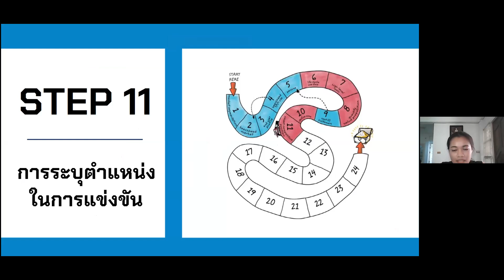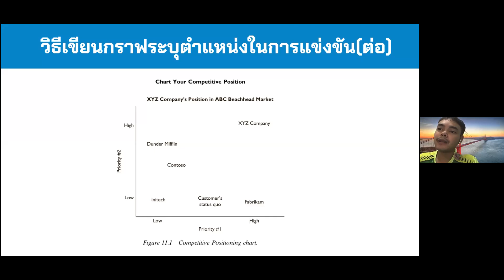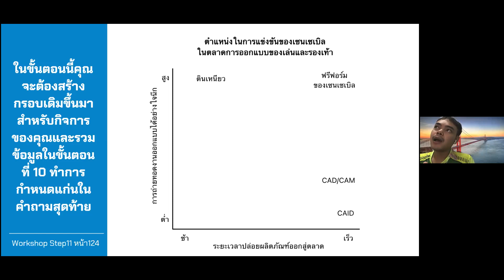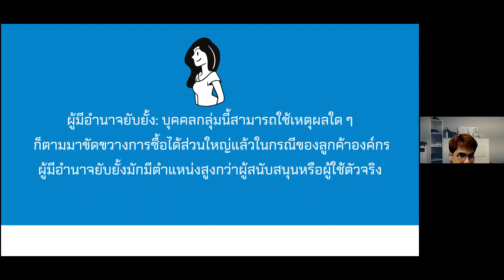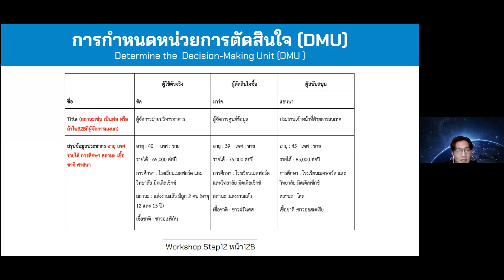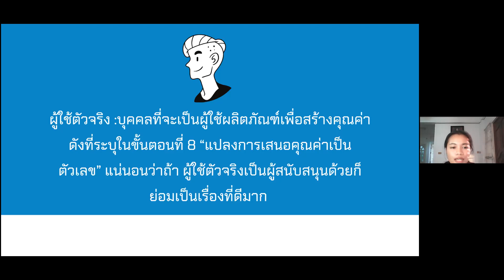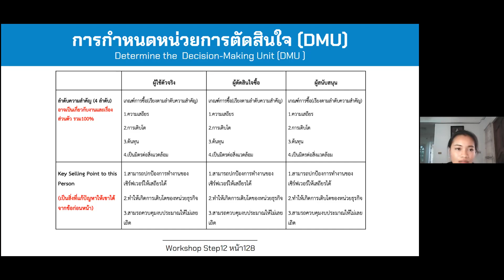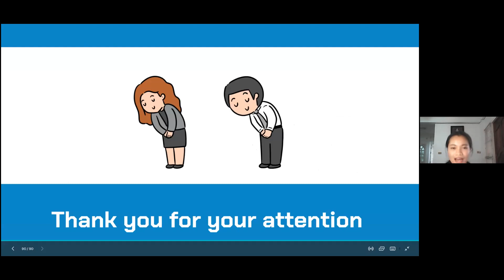MIT Book & Workshop Step 11 12 Sec 1